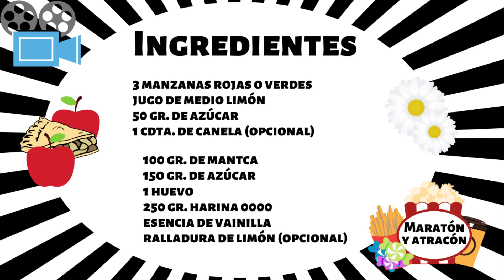CRUMBLE DE MANZANA - Para mirar El sabor de las margaritas (temporada 2)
Unas semanas más tarde vuelvo a subir video de receta, y esta vez es uno de mis postres favoritos: crumble de manzana. Es fácil, lleva pocos ingredietnes y se hace en unos minutos.
Lleva:
3 manzanas rojas o verdes
jugo de medio limón
50 gr. de azúcar
1 cdta. de canela (opcional)

100 gr. de mantca
15o gr. de azúcar
1 huevo
250 gr. harina 0000
esencia de vainilla
ralladura de limón (opcional)

En este video estrenamos música del genio de Ezequiel varano, visitenlo en su canal:
¡GRACIAS EZE!